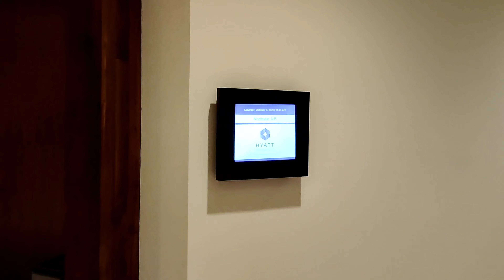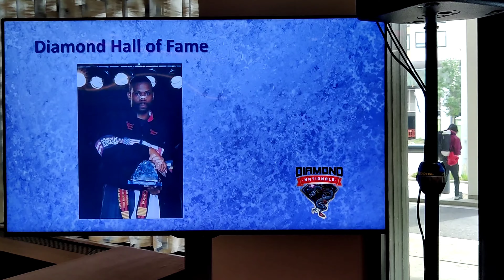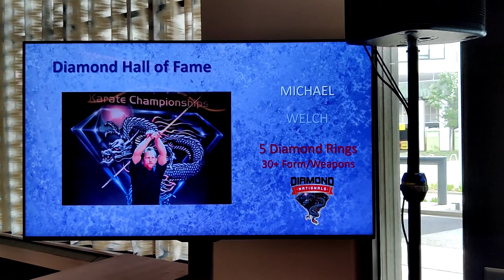Diamond Nationals 2021 Karate Tournament in Hyatt Regency | Minnesota